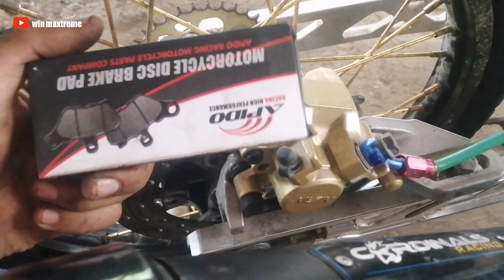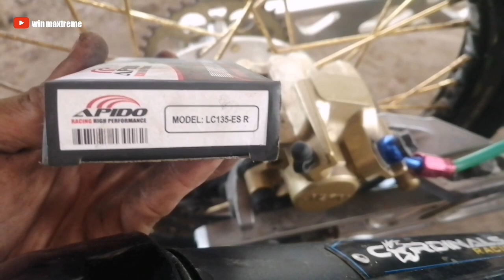CARA PALING SENANG TUKAR BRAKE PAD (Lining brake) ‼️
CARA TUKAR LINING BRAKE BELAKANG Y15 ‼️